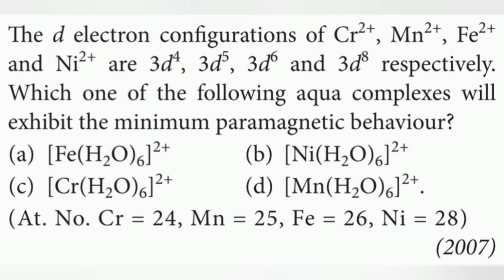The d electron configurations of Cr2+, Mn2+, Fe2+ and Ni2+ are 3d4, 3d5, 3d6 and 3d8 respectively